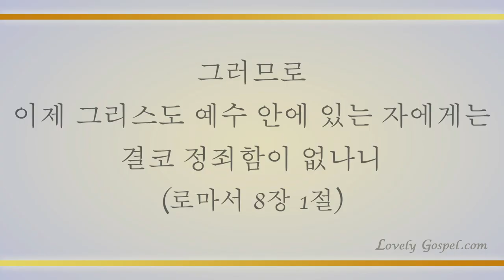나 캄캄한 밤 죄의 길에(I Wandered in the Shades of night, 381장) - 김찬영(Chanyoung Kim)/(Piano: 한성준)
'그러므로 이제 그리스도 예수 안에 있는 자에게는 결코 정죄함이 없나니'(롬8:1)

'이는 그리스도 예수 안에 있는 생명의 성령의 법이 죄와 사망의 법에서 너를 해방하였음이라'(롬8:2)

사단에 속아 원죄에 속박되어 죄악 속에 있던 나를 밝은 빛으로 오신 예수 그리스도 이름으로 구원하사 세상 정복할 하나님 자녀 축복 속에 죄와 사망의 법에서 벗어나 정죄없이 성령 충만 누리게 하셨음에 감사하며 이 찬양 바칩니다. 아멘!

이번 주 103번째 찬송 연주곡으로 색소포니스트 김찬영님과 피아니스트 한성준님의 '나 캄캄한 밤 죄의 길에-381장’ 들려 드립니다. 이 찬양 들으시는 모든 분들께 항상 성령 충만한 최고의 시간 임하시기 기도 드립니다♡]